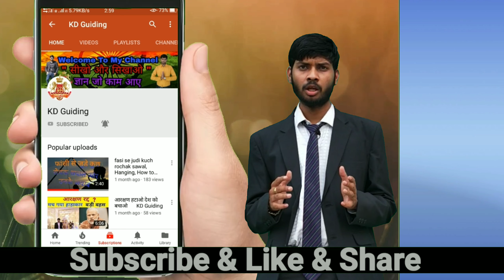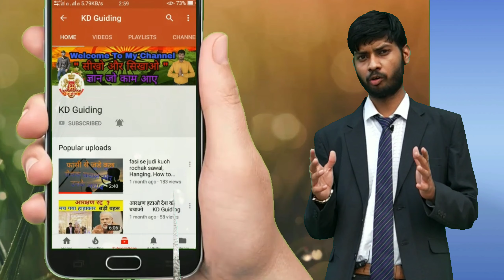भारत से टूटकर बनें 15 अलग देश, जानिए क्या है इतिहास - history of india in hindi || KD Guiding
Video infomeshan .

Endless mysteries, endless mystery, fact, in hindi, bharat ka itihas video, bharat ka itihas in hindi, bharat ka itihas, history of india in hindi, bharat kitne desho me bta, india ka itihas, history of bharat, hidustan kitne desho me tutta, bharat se kitne desh bne, bharat se bne desh, The History of India: Every Year

KD Guiding
K.D. GUIDING